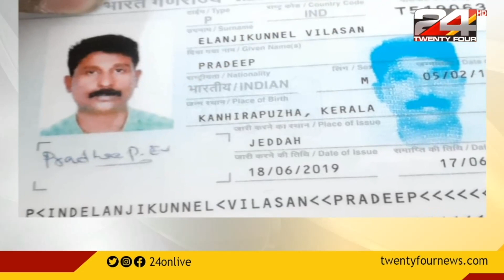സൗദിയിൽ മലയാളി യുവാവ് എയർപോട്ടിലേക്കുളള യാത്രാ മധ്യേ കുഴഞ്ഞുവീണു മരിച്ചു.